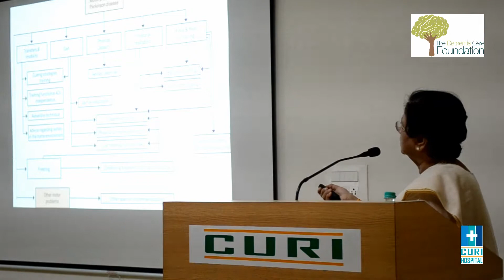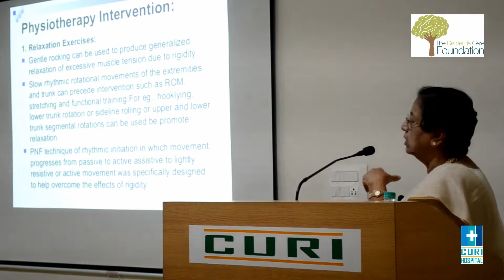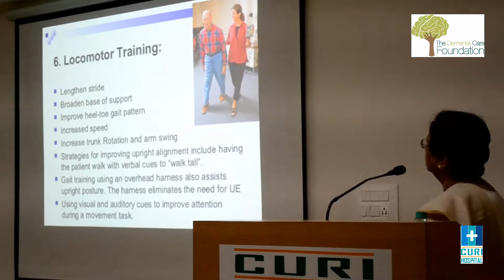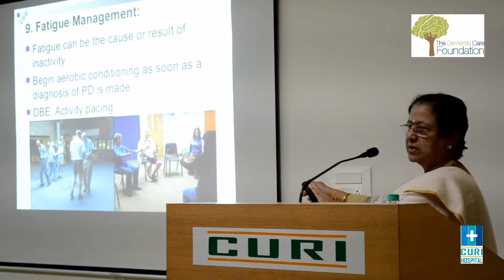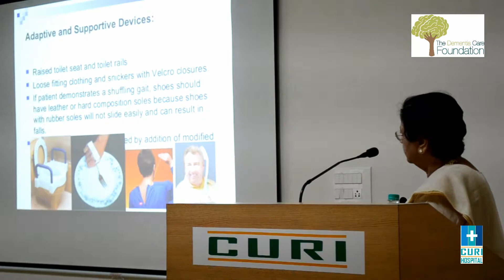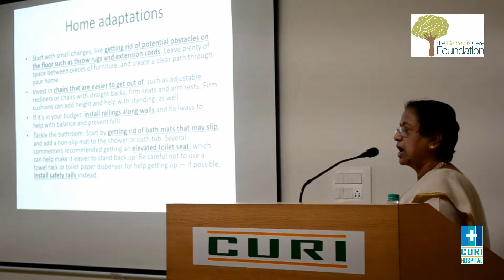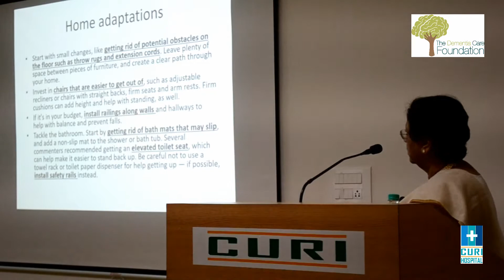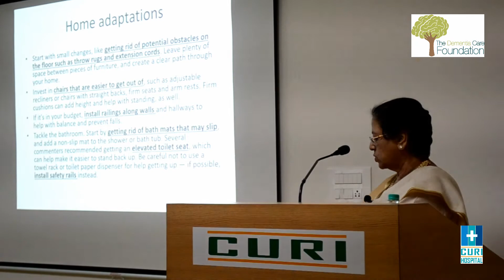A talk on Parkinson's Disease-Ageing Brain Series - Part 04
On Saturday, 10th August 2019, The Dementia Care Foundation organised the third session of The Ageing Brain series on 'Parkinson's Disease.' The speaker for today was Dr.Prithika Chary (Consultant Neurologist and Neurosurgeon). The talk covered symptoms, risk factors, preventive measures, other Parkinson's Disease mimics, treatment options, what they can do to improve quality of life as patients and caregivers, assessments and treatments available.